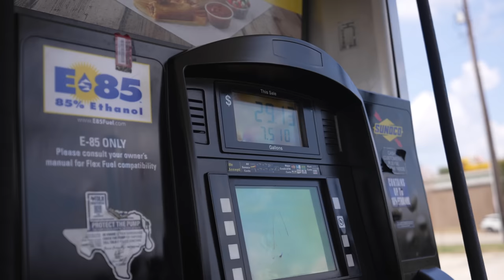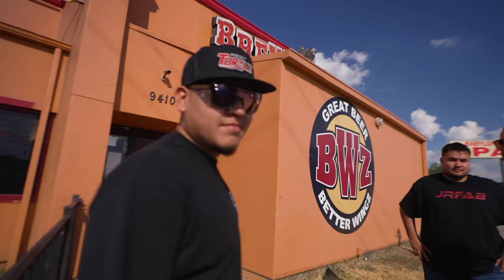Shopping For A New Lamborghini 😈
HOUSTON TX
77290